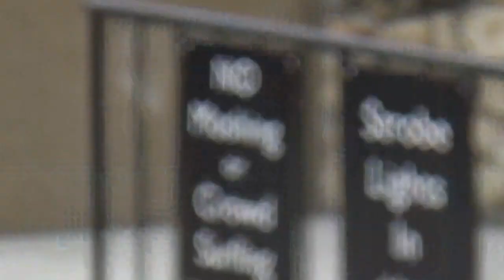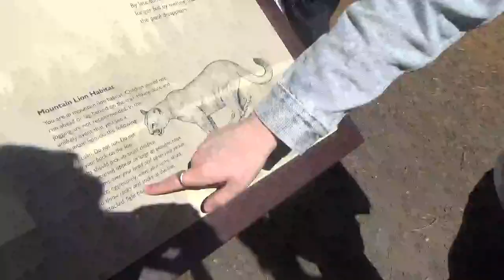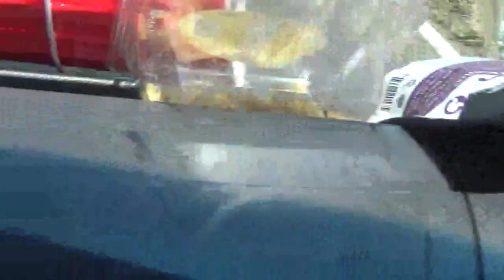WEST COAST BABY (tour video diary part 1)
hi guys!! never in a million years did I think I would make a vlog but here we are and I'm not mad about it... been opening for Kelsea Ballerini on her Heartfirst tour the past few months and it's been SO. AMAZING. hope you guys can follow along with these vlog/video diaries & get a closer glimpse of the tour life!

p.s. got so much new music cookin' and i am so excited :')

Get Maybe California by The Snuts and over 1M + mainstream tracks License ID: 06ajrEQYaob